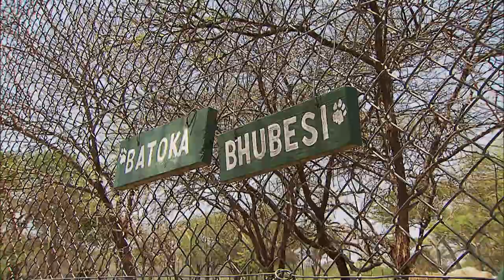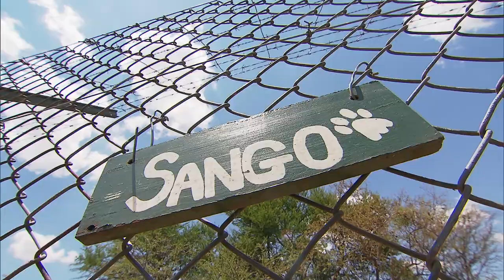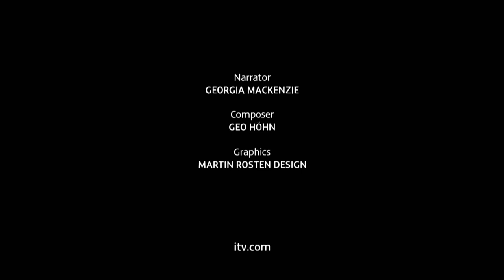These Lions Won't Survive If They Cannot Hunt At Night | Lion Country Ep3 | Our World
David Youldon is an Englishman with a passion for lions and a determination to stem their decline before it is too late.

Numbers of wild African lions have dropped by as much as 80 percent in the last 50 years and David and his colleagues at the African Lion and Environmental Research Trust are among those fighting to halt the process. In this programme, David takes three lionesses on their first night hunt. They must learn to work together - if they do not hunt as a team they will not survive.

This film was first broadcast: 10 Feb 2010